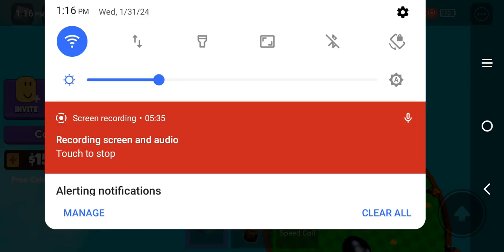don't make the button angry